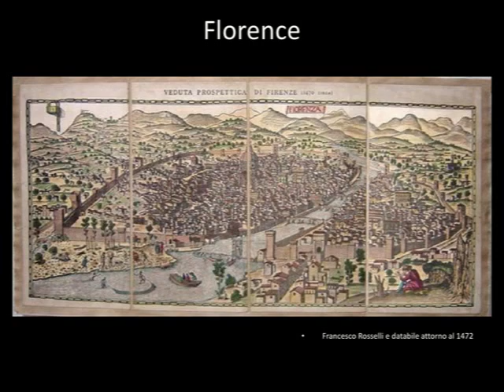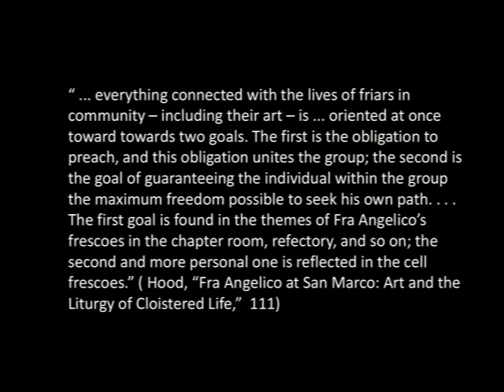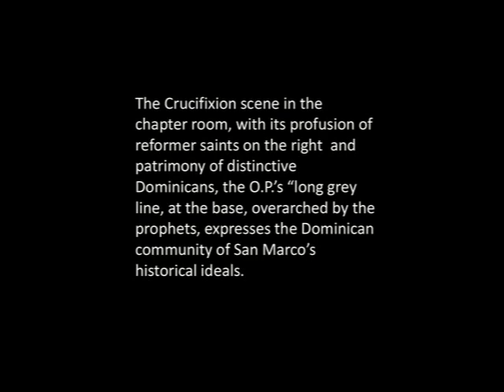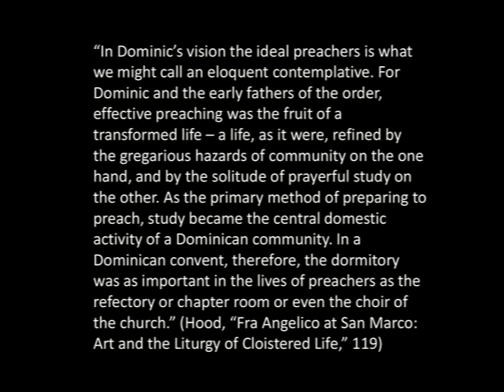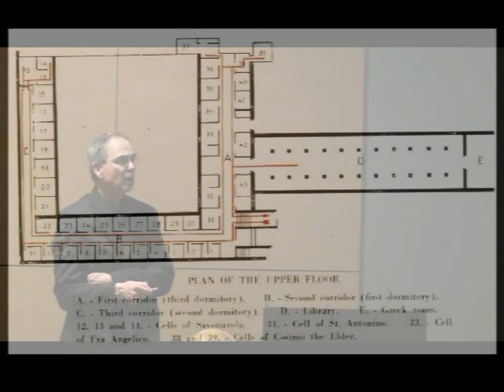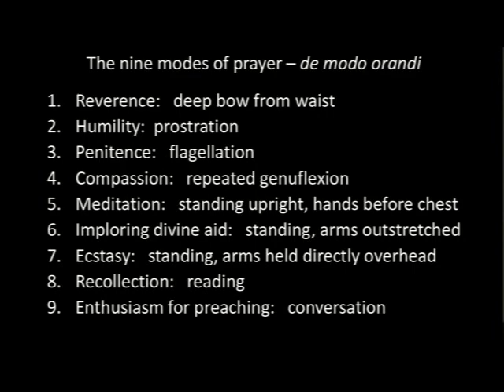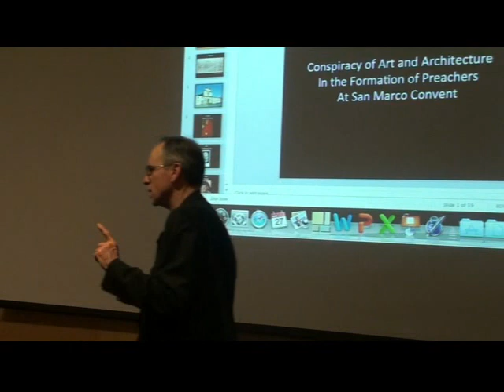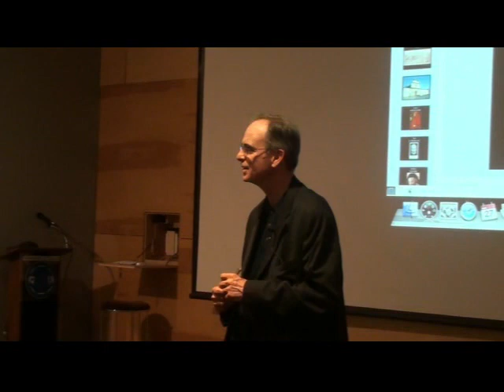Conspiracy of Art and Architecture in the Formation of Preachers at San Marco Convent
This lecture by Dr. William Frank was given at the University of Dallas as part of the Rome Lecture Series.